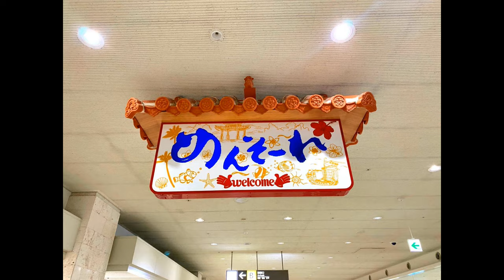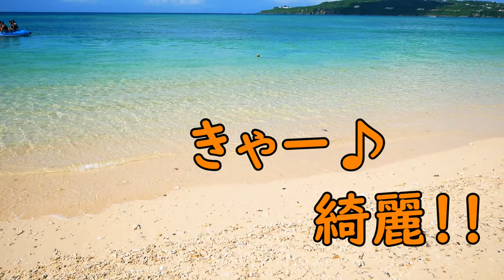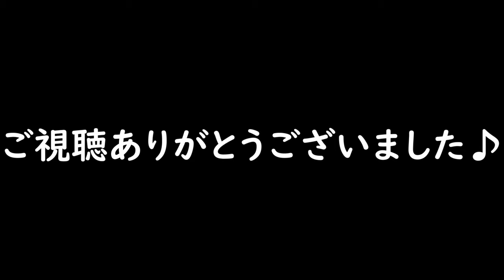【沖縄旅行】超綺麗な有名ビーチ！今帰仁村のウッパマビーチ！はどんな所？！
2023年！！

実は1月から体調を崩しておりまして、喘息の発作も出て来まして、なかなか動画更新出来ずでした。
もう体調復活しましたので、また気合い入れて頑張って参ります！

今帰仁村のウッパマビーチに行って来ました♪

綺麗なビーチに感動します♪

【使用機材】
Panasonic LUMIX G8